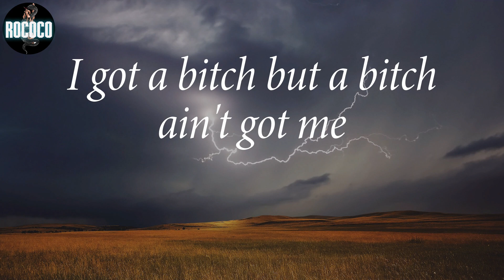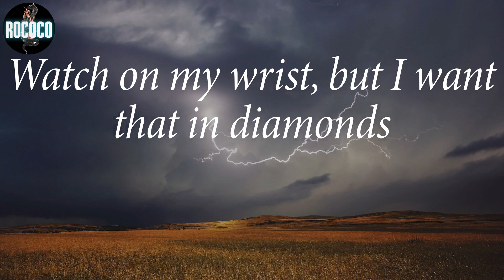Armani White - BILLIE EILISH. (Lyrics)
Armani White - BILLIE EILISH. (lyrics), lyrics BILLIE EILISH. - Armani White, Armani White BILLIE EILISH. (lyrics), Armani White, Armani White BILLIE EILISH. lyric video, Rococo, Rococo lyrics, Rococo music, rap, hiphop, trap rap, melodic, melodic rap, new songs, rap songs, rap hits